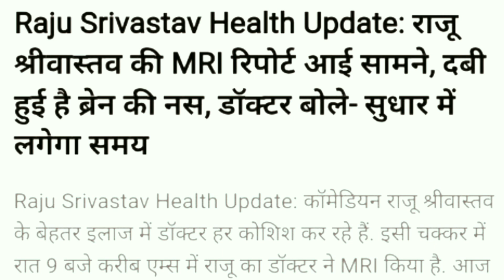नहीं रहे राजू श्रीवास्तव । Prophet ji ने बताया सच |jesus@ लहू का प्याला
क्यों प्रार्थना के बाद भी नहीं रहे राजू श्रीवास्तव । Prophet ji ने बताया सच |jesus@ लहू का प्याला

I am sagar masih To tell me the words of Lord Jesus Christ and their secrets from the Lord, which worked for me, I want to share with you through the video, hope you will support me

मुझे प्रभु यीशु मसीह के वचन और प्रभु से उनके रहस्यों को बताने के लिए, जो मेरे लिए काम करते हैं, मैं वीडियो के माध्यम से आपके साथ साझा करना चाहता हूं, आप है कि आप मेरा समर्थन करेंगे

मैं तेरे जीवन की ढाल रहूँगा और दुष्ट से तुझे छुड़ाऊँगा । (भजन 97:19)

मैं तुम्हारे थके हुए प्राण को पुनस्थापित और ताजा करूँगा (भजन 23:3)

मैं तुम्हारा पिता हूँ, और तुम मेरे हाथ की रचना हो। (यशायाह 64:8)

Queries solved video

क्यों प्रार्थना के बाद भी नहीं रहे राजू श्रीवास्तव । Prophet ji ने बताया सच |
Bajinder ji ने बताया अंकिता के मौत का गहरा राज |
bajinder Singh ministry live
prophet bajinder Singh Punjab
Punjab Jalandhar church prayer meeting
Sunday anointing oil prayer meeting
ab application se kar sakte ho bajendra ji se baat
Sunday prayer meeting live Bajinder ji
pakistan me aai baad
pakistan news
Pm Modi Tweet for pakistan
PM modi live news update

play list